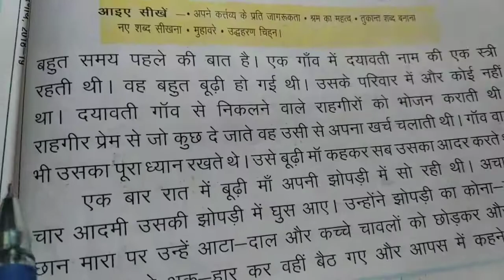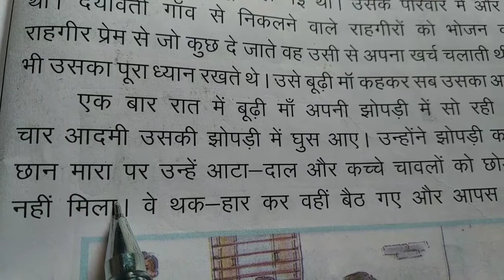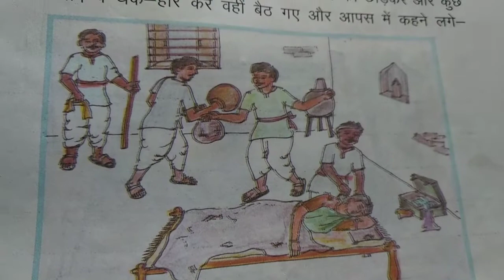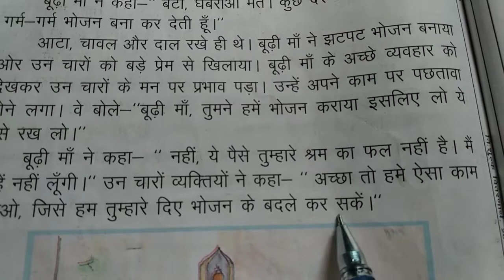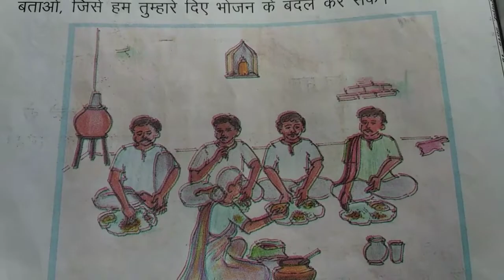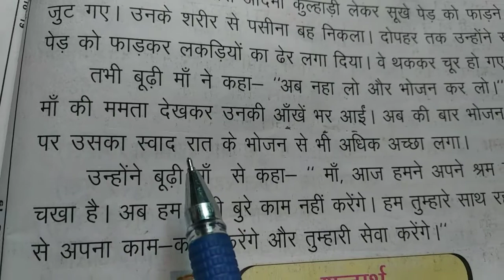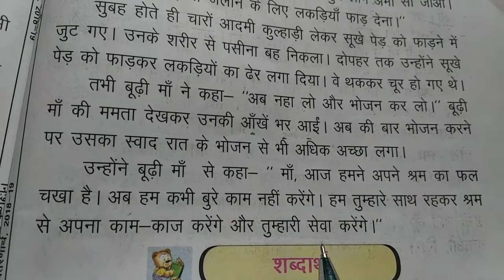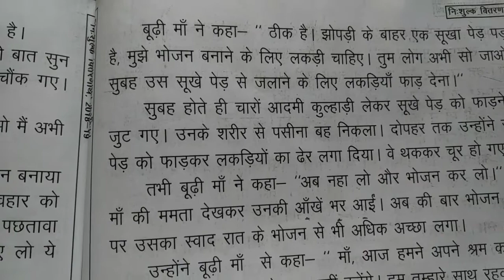Kahani Parishram ka phal, Story Fruit of hard work,Hindi Bharti भाषा भारती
भाषा भारती कक्षा - 3
Education and knowledge